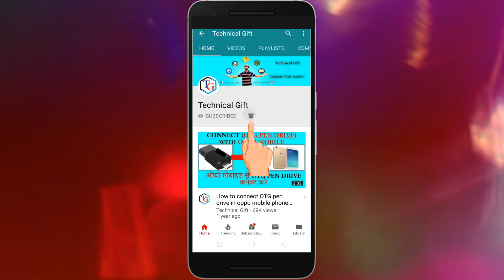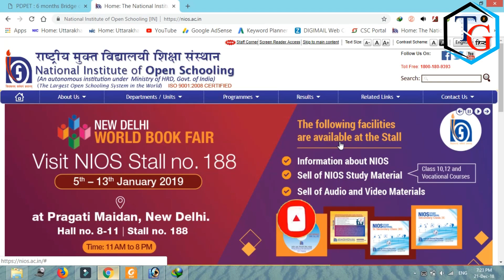(ताज़ा ख़बर) आ गई आपके Course 508-509/510 की exam Dates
hello dosto is video mai maine apko btaya hai ki apke d.el.ed. course 508-509/510 ki exam dates release ho gayi hai jisme apka exam shuru hoga 14 feb 2019 se aur 14 feb 2019 ko end ho jayega.